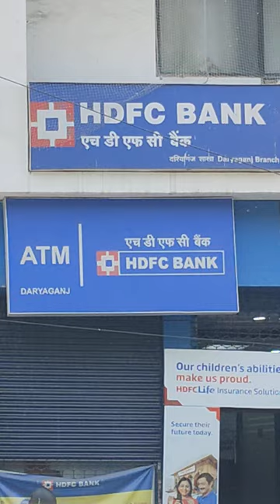👳Lotus 🤣😄 temple new Delhi😝💯 status video song 🎉 Lal kila💥 qutub💨 🎥✨🫥🙈 ruse ka birha film Lotus 🪷